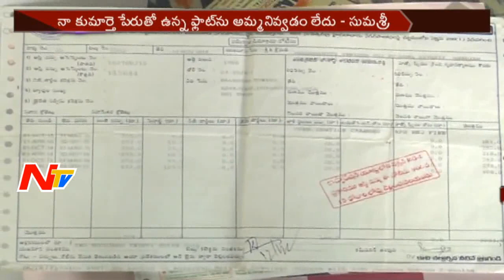విజయవాడ లో ఫ్లాట్ కబ్జా వివాదం || బోండా ఉమా అనుచరులు కబ్జా చేసారని మహిళా ఆరోపణ || NTV